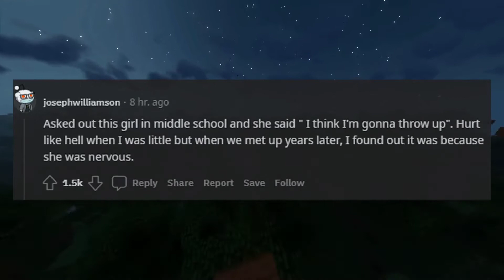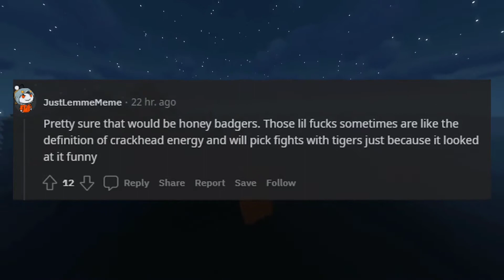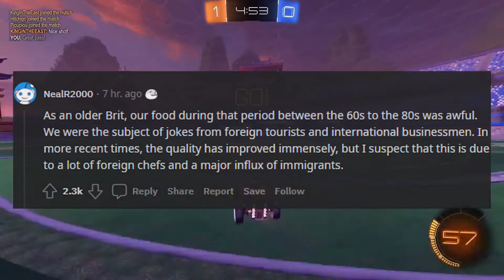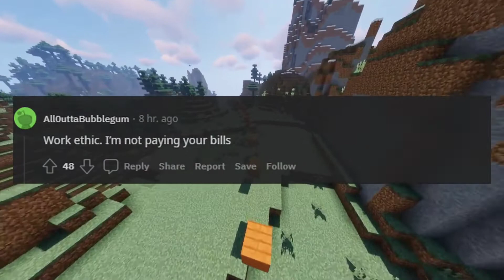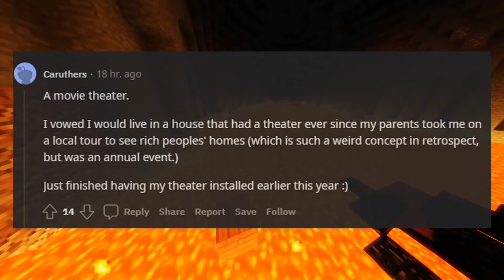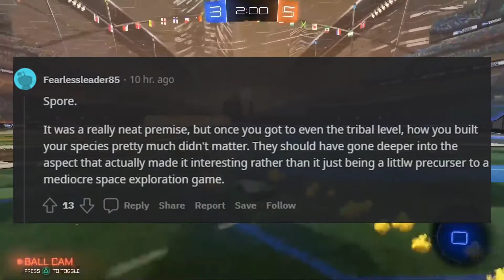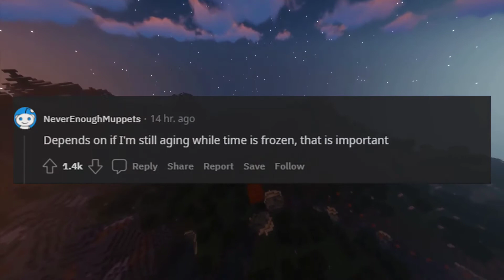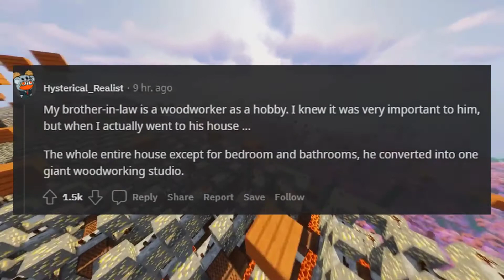Craziest Questions that Will Blow Your Mind Ep.1 (r/AskReddit)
AskReddit People share What is the craziest and most interesting r/AskReddit Questions.